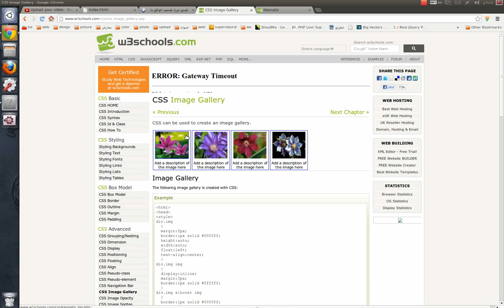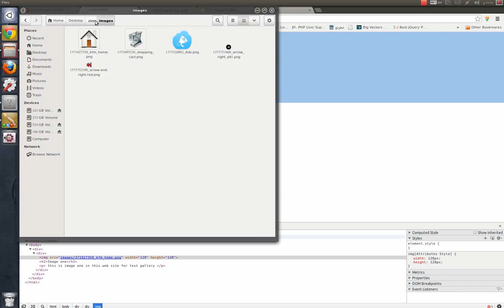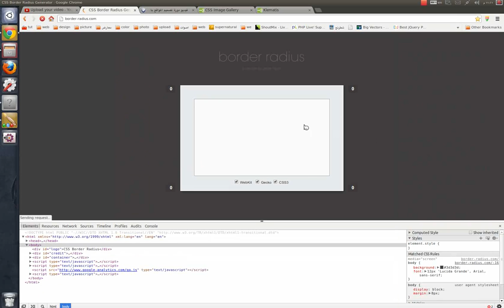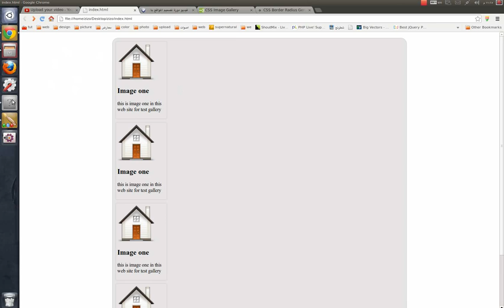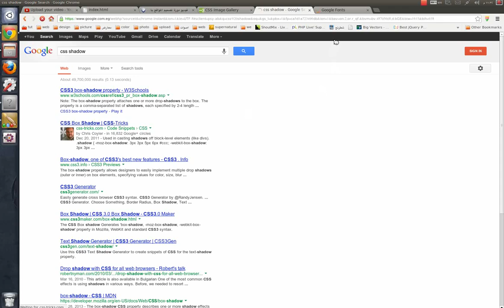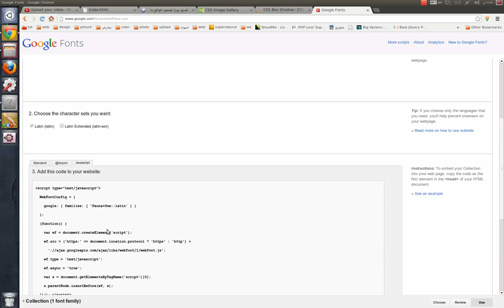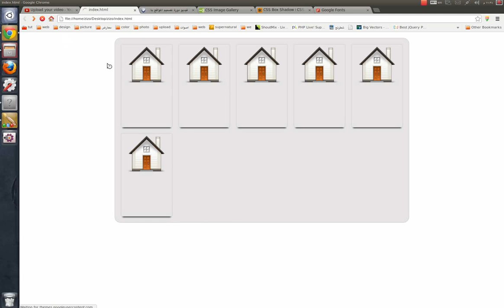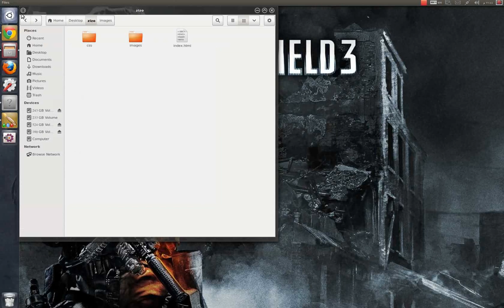lesson eight css